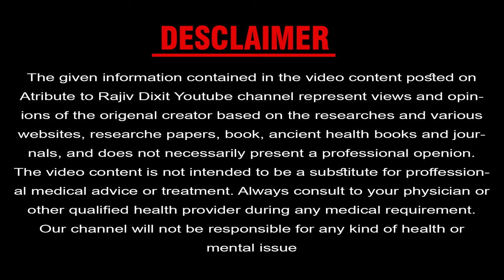त्रिफला और शहद || त्रिफला और शहद लेने के अद्भुत फायदे || Ayurvedic health tips || Triphala Churn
Aaj ke video me bataya gaya hai ki triphala aur shahad ek saath lene se aapko kya faayda hota hai. video pura dekhen aur di gai jaankari ka laabh uthaye.